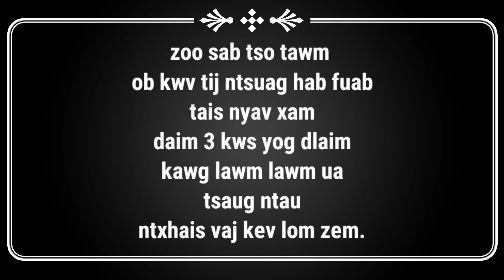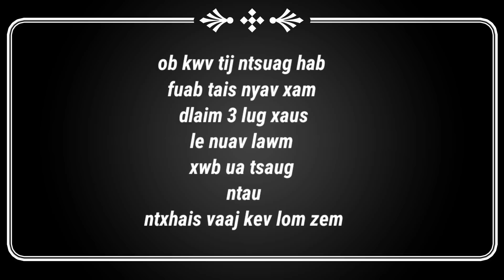ob kwv tij ntsuag hab fuab tais nyav xam dlaim kawg 1/8/2023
ob kwv tij ntsuag hab fuab tais nyav xam dlaim kawg
ua tsaug kws koj lug koom kuv os..